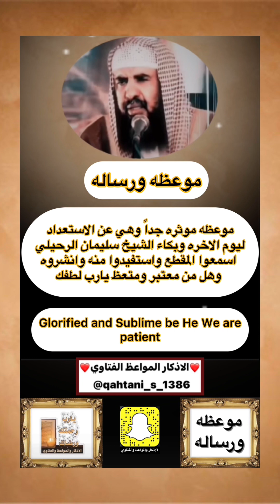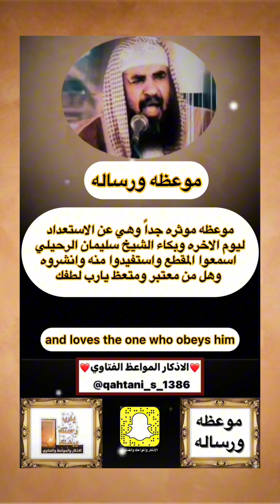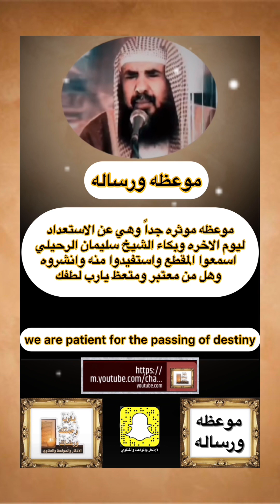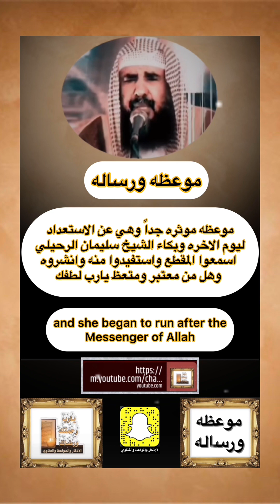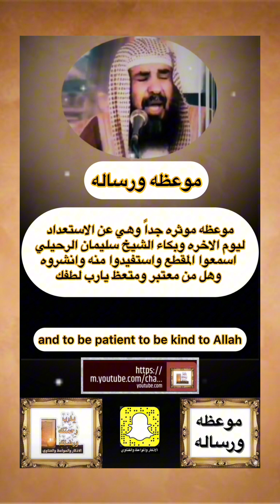موعظه ورساله ~ وهي الاستعدادليوم الاخره وبكاءالشيخ سليمان الرحيلي تابعوا المقطع واستفيدوامنه وانشروه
موعظه ورساله ~@qahtani_s_1386